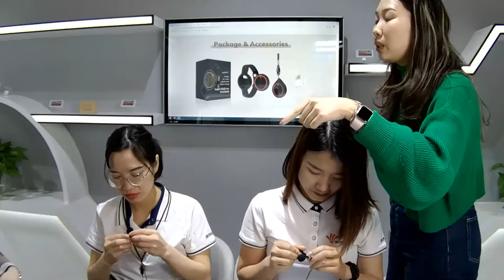A 'panic button' for the elderly as personal safety accessory.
- What can you benefit from B10？
- How to get started with B10 as everday accessory?

About Minew Technologies:
Our core business currently covers a variety of IoT products featuring wide range of application
scenarios. We have over a decade experience working on RF products manufacturing, completed more than 100 OEM/ODM projects involving concept, hardware, software design and
production. 30,000 units daily output includes electronic labels, Bluetooth Low Energy Module,
Beacon, Bluetooth Sensor, Bluetooth® & WiFi/Ethernet Gateway etc,. With over 80 engineers
and 200 employees, we supply our products and service in more than 50 countries.